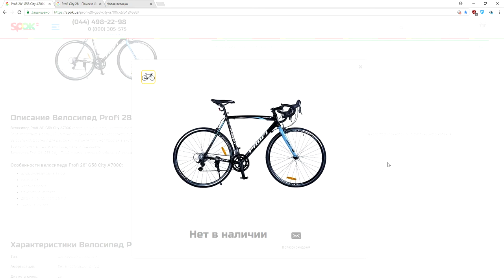Жизнь Атлета: Купил шоссер. Веловлоги?